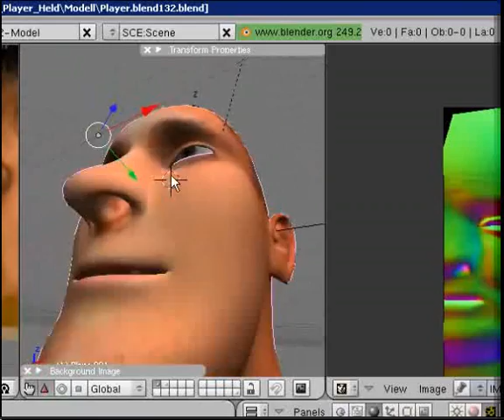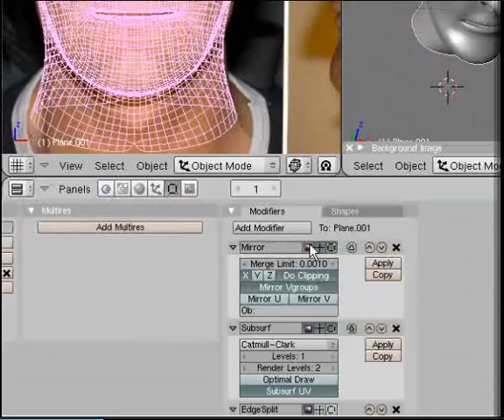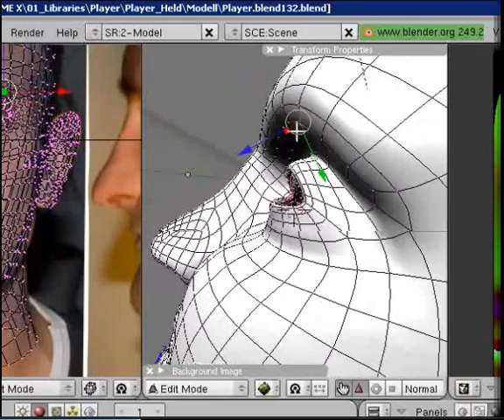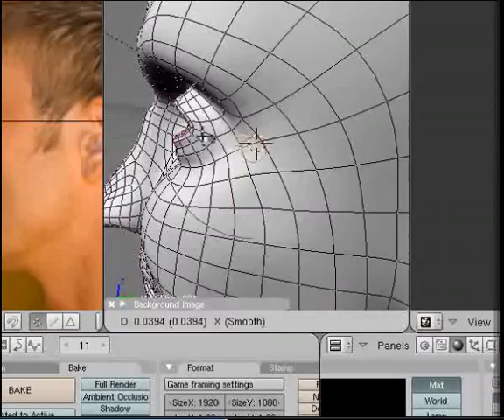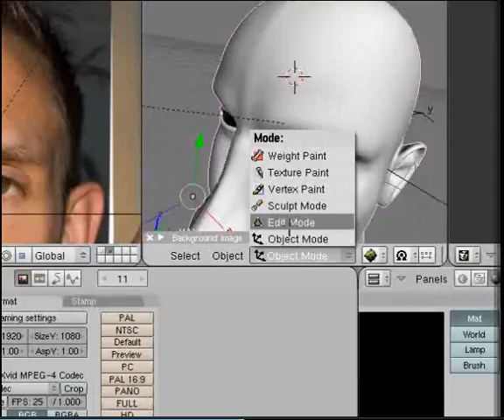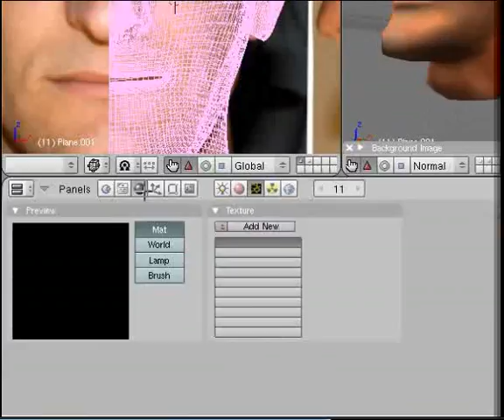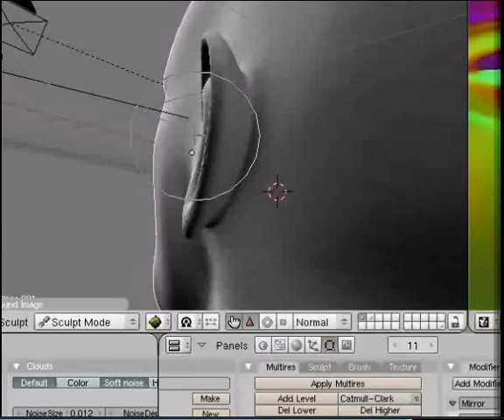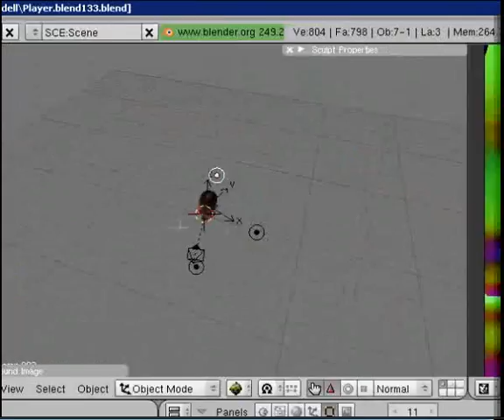Player_part.14_create a Lowpoly Mesh for a Game (UV)